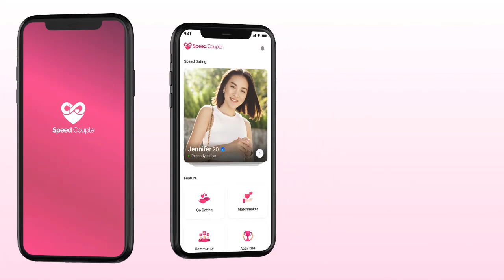Ước Mơ Lớn Lao Nhất Cuộc Đời Của Winner Được Mẹ Giải Quyết Trong Sự Ngỡ Ngàng | MNET FILM